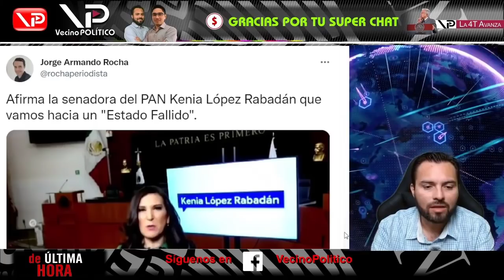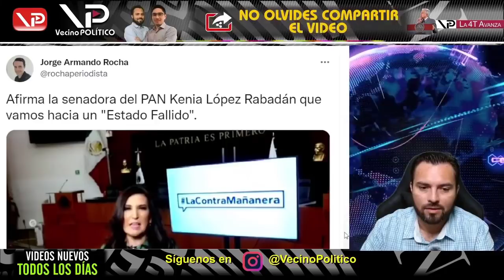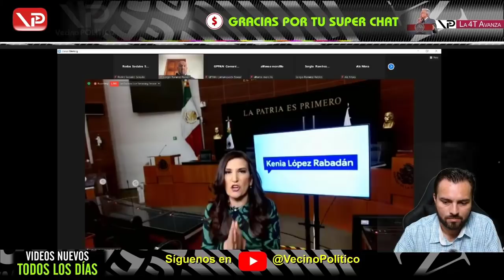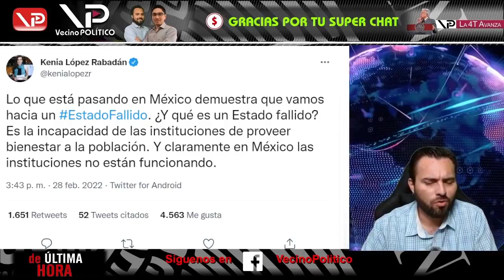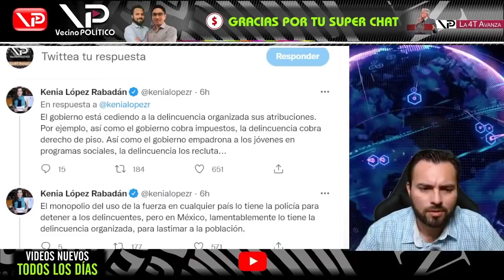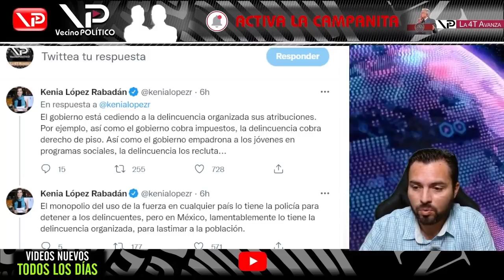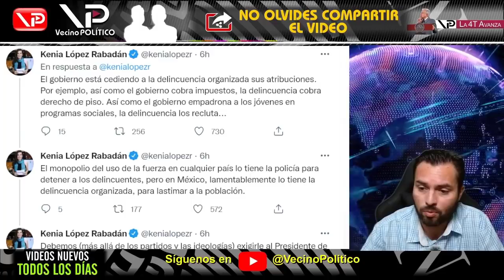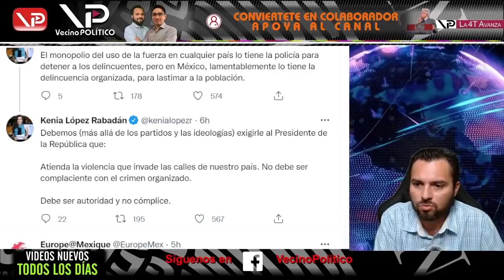¡SENADORA PIERDE LOS ESTRIBOS! REBADÁN CONTINUA GOLPETEO DECLARA "ESTADO FALLIDO" AL GOB. DE OBRADOR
¡SENADORA PIERDE LOS ESTRIBOS! REBADÁN GOLPETEO DECLARA "ESTADO FALLIDO" AL GOB. DE OBRADOR - VECINO POLITICO